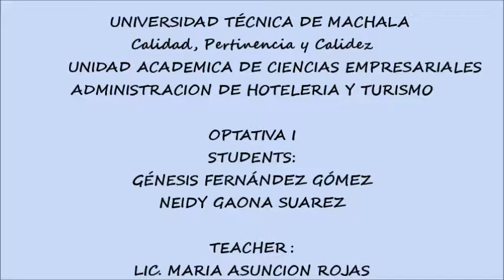BUS TRAVEL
TERMINAL DE MACHALA (BUS TRAVEL)
WEEKLY VIDEO LOG
GENESIS FERNANDEZ
NEIDY GAONA